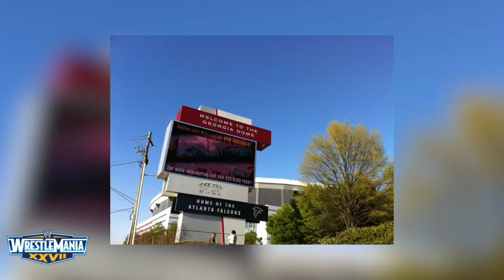WWE WrestleMania XXVII (Georgia Dome Sec 316 Row 4 Seat 14)